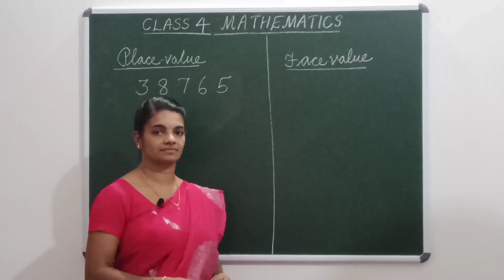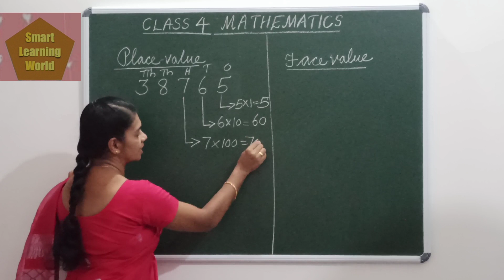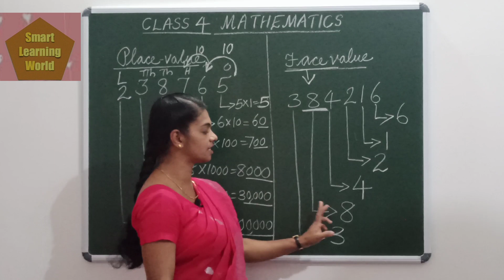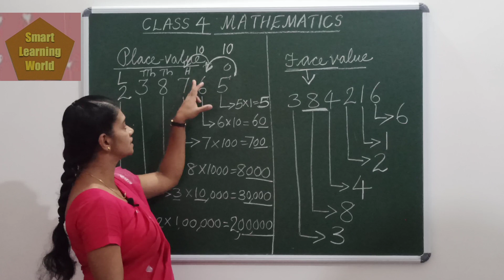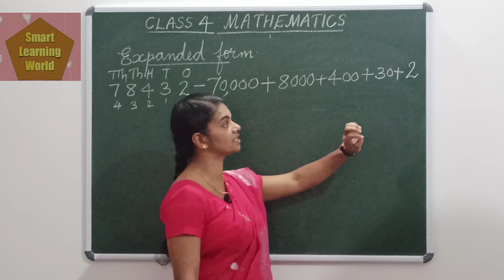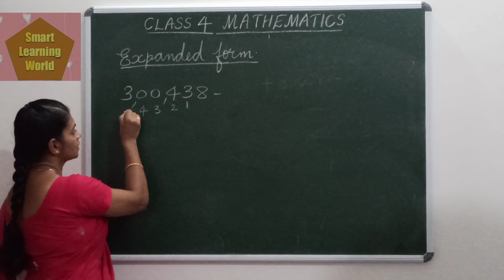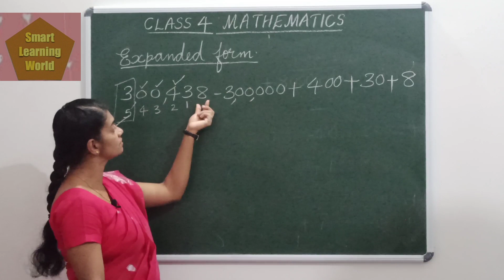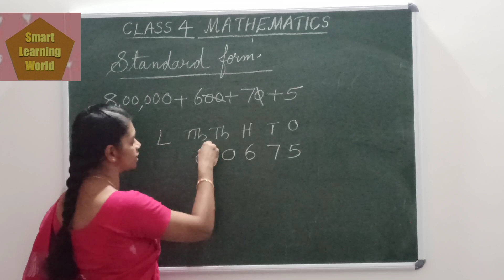Mathematics / Expanded form /Standard form/place value /face value explanation.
Hai friends
In this vedio you will get the basic concepts of expanded form,  standard form, place value & face value which help you to handle the numbers very easily.  BEST OF LUCK.
1. Class 4 Large Numbers- Digits.
2. Class 4 Large  Numbers part 2 Indian place value system.